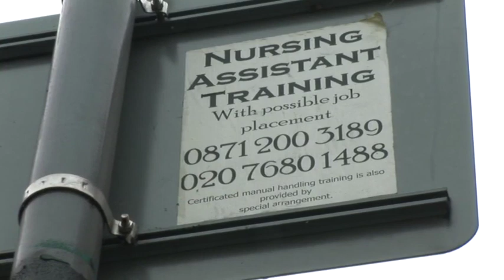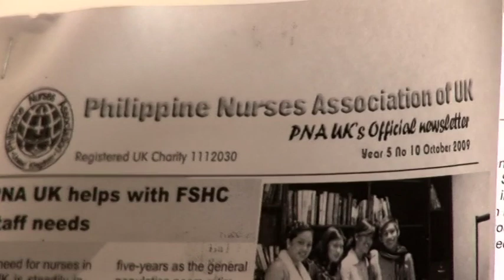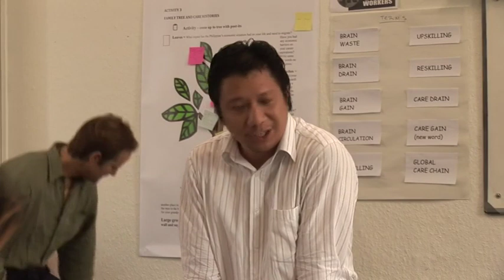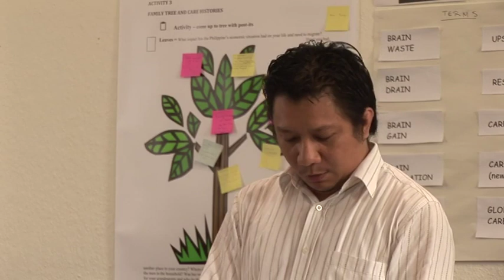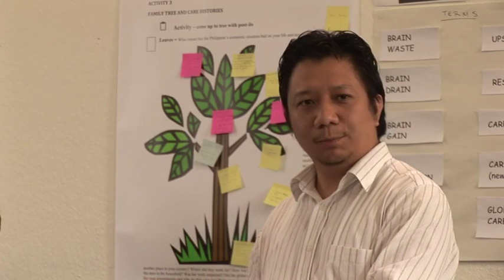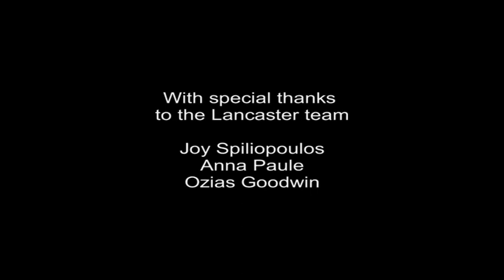Deskilling workshop for Filipino Nurses-Kanlungan-Sondra Cuban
This deskilling workshop, in November 2009, was a popular education workshop for Filipino former nurses who were care assistants in England, aspiring to become nurses again and improve their lives. Thanks goes out to the team, Kanlungan (Jamima Fagta), PNA-England (Michael Duque), Praxis, and Moving Essence (videographer: Mark Minard)